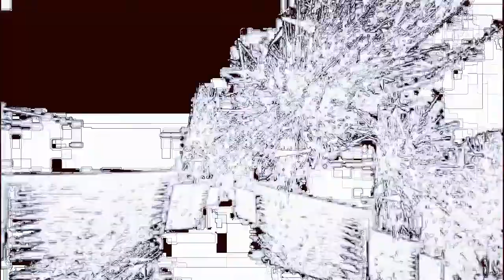Orfaust #2019 Praise to the fools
Some believe that April Fools’ Day began with France’s 1564 Edict of Roussillon, which decreed that New Year’s Day be moved to January 1st. Depending on which part of France someone lived in back then, they might’ve celebrated the new year on Easter.

Those who continued to celebrate the old New Year were called “April fools” by the January 1 early adopters.